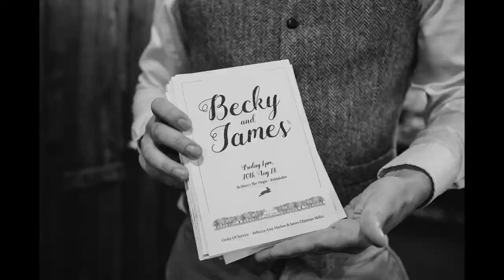East Riddlesden Hall wedding photography highlights slideshow.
Becky & James' fun and relaxed East Riddlesden Hall wedding